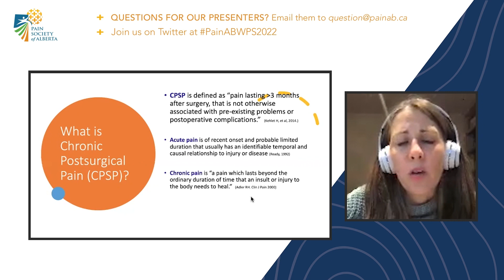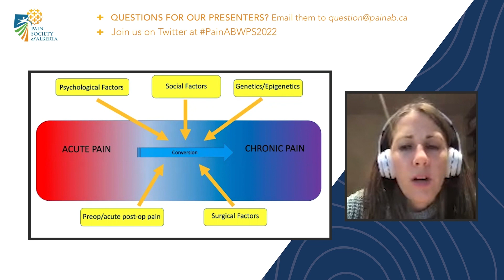What is Post Surgical Pain? | WPS 2022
Dr. Nivez Rasic explains what chronic postsurgical pain is and how acute pain becomes chronic pain.

Hundreds of videos all about chronicpain!
📣  Follow our Instagram + Twitter  accounts

Our annual pain conference focused on empowering healthcareproviders and people with chronicpain with updated painmanagement strategies, treatments, and tools.